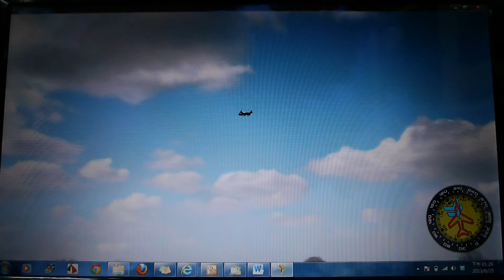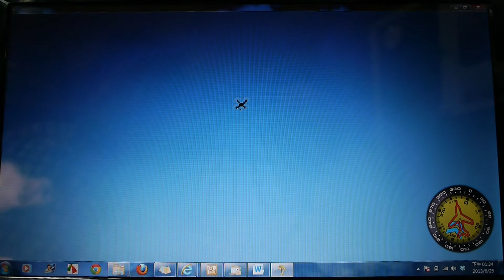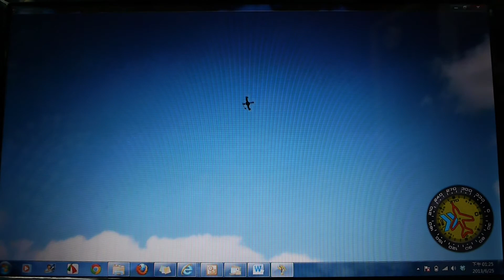模擬器上四軸翻 3D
中午吃飽閒閒沒事幹